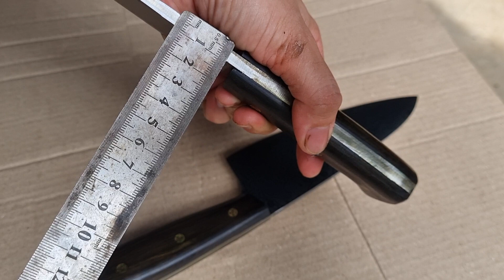dao ốp không gỉ full tang và dao damascus cán ốp của kênh Lò Văn Rèn